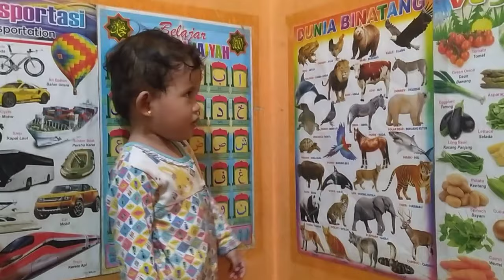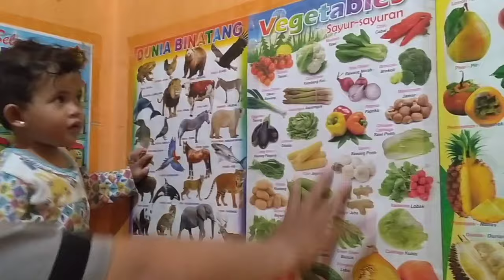CARA BELAJAR MENGENALKAN HEWAN PADA BALITA || KARLA BOCAH 1,5 TAHUN PINTAR TEBAK-TEBAKAN NAMA HEWAN